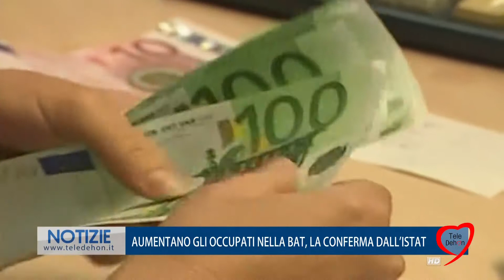AUMENTANO GLI OCCUPATI NELLA BAT, LA CONFERMA DALL'ISTAT